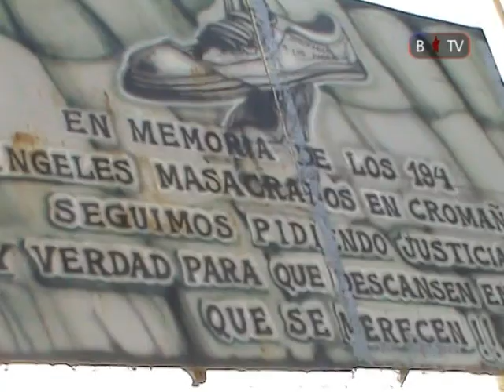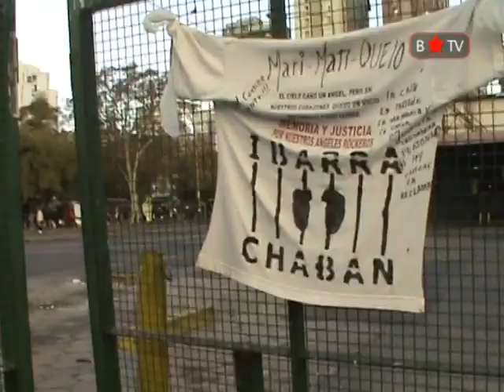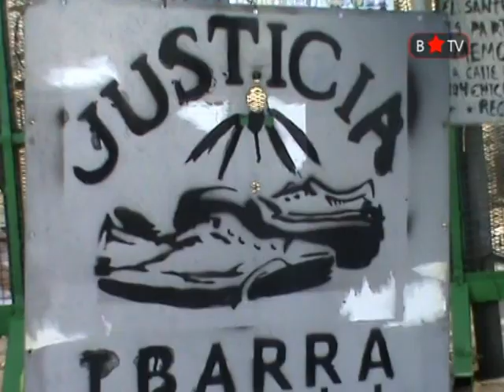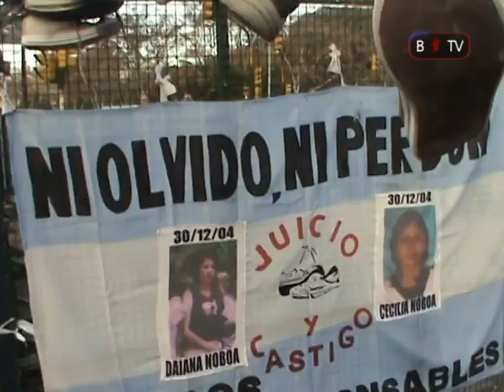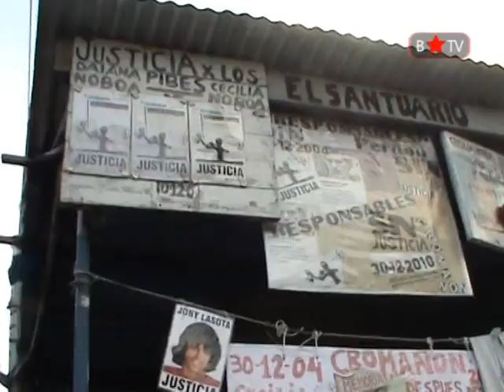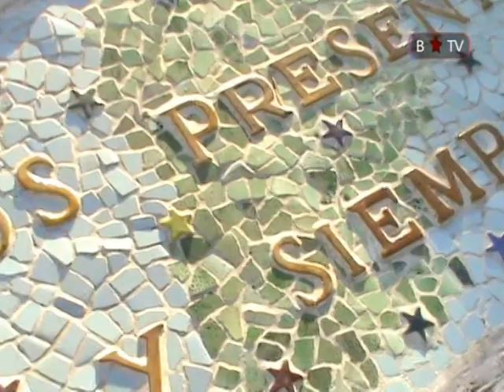Jornada de lucha por Cromañon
JORNADA DE LUCHA CONTRA LA IMPUNIDAD y en REPUDIO a la CANDIDATURA DE ANIBAL IBARRA Y EL INTENTO DE ABRIR LA CALLE DONDE ESTA EMPLAZADO EL SANTUARIO A LOS PIBES DE CROMAÑON, convocada por la organización 30 de diciembre
Cromañón NO FUE UN ACCIDENTE. Fue el resultado de una asociación entre políticos y empresarios de la noche, con Ibarra a la cabeza, en defensa del lucro capitalista y en desmedro total de la seguridad del espectáculo y de la vida de los jóvenes que asistían. Lo que desnuda Cromañón es que un régimen de negociados que, al igual que en las fábricas, los barrios y en las escuelas, persigue el enriquecimiento de funcionarios y empresarios contra la vida de los trabajadores y el conjunto de los explotados.